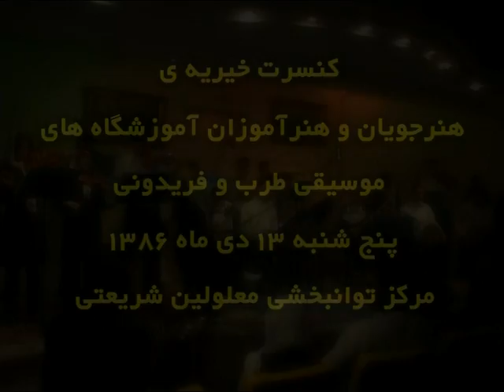کنسرت1آموزشگاه موسیقی فریدونی-13دی1386-سالن مجموعه بهزیستی معلولین شریعتی